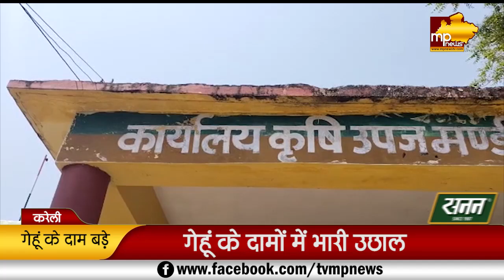रूस-यूक्रेन युद्ध के चलते गेहूं के बढ़े भाव, जनता की जेब होगी ढीली! MP News Kareli